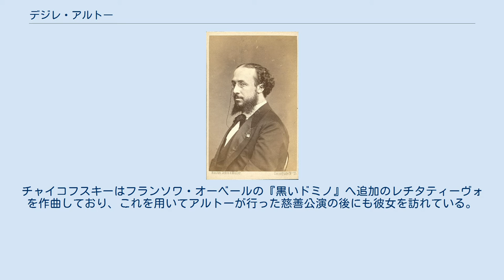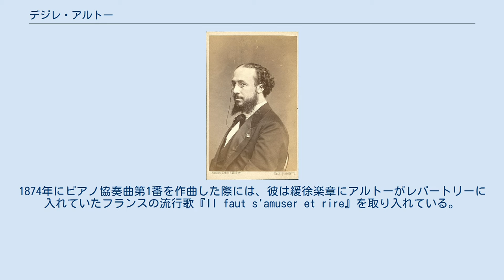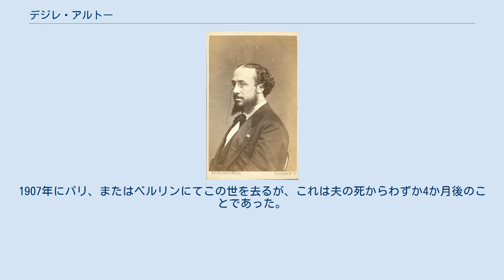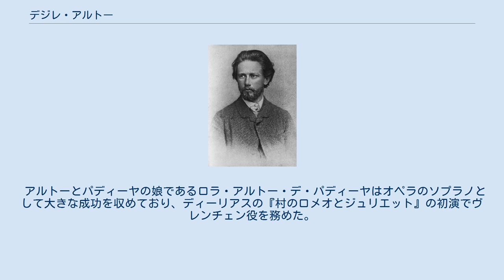デジレ・アルトー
デジレ・アルトー（Désirée Artôt フランス語: [deziʁe aʁto]; 1835年7月21日 - 1907年4月3日）は、主にドイツにおいてドイツオペラやイタリアオペラを歌唱して名声を博した、ベルギーのソプラノ歌手。
1868年には一時ピョートル・チャイコフスキーと婚約していた。
チャイコフスキーは自作のピアノ協奏曲第1番や幻想序曲『ロメオとジュリエット』へアルトーの名を忍ばせている可能性もある。
1869年にスペインのバリトンであったマリアーノ・パディーヤ・イ・ラモスとの結婚以降はデジレ・アルトー・デ・パディーヤ、もしくはデジレ・アルトー＝パディーヤという名前で知られた。
 マルグリート＝ジョゼフィーヌ＝デジレ・モンタニー・アルトーはブリュッセルのモネ劇場でホルン奏者を務め、ブリュッセル王立音楽院の教員も務めていたジャン・デジレ・モンタニー・アルトーの娘として生まれた。
おじにヴァイオリニストのアレクサンドル・アルトー（1815年-1845年）がおり、アレクサンドル・ジョゼフ・モンタニーとして生まれたこの人物が職業上アルトーという姓を名乗るようになり、一家の面々がその例に倣う形となった。
他のおじには肖像画家のシャルル・ボーニエ（1814年-1886年）がいた。
 ロンドンとパリでポーリーヌ・ガルシア＝ヴィアルドとフランチェスコ・ランペルティに師事。
ベルギー、オランダ、そして1857年6月19日のイングランドなどでコンサートの舞台に登場した。
マイアベーアの手引きによりパリのオペラ座へと足を踏み入れ、1858年2月5日にオペラ『預言者』でデビューを飾ると大きな成功を収めた。
また、グノーの『サッフォー』の短縮版でタイトル・ロールを務めた。
ベルリオーズらが2月17日の『ジュルナル・デ・デバ』紙上で彼女の歌唱を賞賛している。
しかし、アルトーは1859年にフランス語のレパートリーを棄て、イタリア語で歌うようになった。
同年にはロリーニのイタリアオペラ団を伴ってベルリンのヴィクトーリア劇場のこけら落しでも歌っている。
同地では『セビリアの理髪師』、『チェネレントラ』、『イル・トロヴァトーレ』その他の役により大きく成功している。
 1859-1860年と1863年にはロンドンで歌を披露しており、『連隊の娘』、『椿姫』、『ノルマ』に出演した。
1861年にはウェールズのハープ奏者であるジョン・トーマスと一時婚約している。
 彼女のお気に入りの役は『連隊の娘』で、このオペラにしっかり現実味を持たせるために彼女は小太鼓を数か月にわたって学び、第1幕ではプロの奏者に並ぶほどの腕前で自ら演奏していた。
 1864年に再度イングランドを訪れてロイヤル・オペラ・ハウスで歌っており、さらに1866年にもイングランドでグノーの『ファウスト』やその他の役で舞台に上がった。
 ピョートル・チャイコフスキー、1870年頃。
 1868年にロベルト・スターニョも所属していたイタリアオペラ団とロシアへ赴いた。
アルトーはモスクワを魅了する。
マリア・ベジチェヴァの家での接見では、主人がアルトーの前に跪き、その手に口づけを行った。
 アルトーは春に行われたベジチェバ家でのパーティーでチャイコフスキーと簡単に顔を合わせている。
チャイコフスキーはフランソワ・オーベールの『黒いドミノ』へ追加のレチタティーヴォを作曲しており、これを用いてアルトーが行った慈善公演の後にも彼女を訪れている。
2人が音楽関連のパーティで再び偶然に遭遇した際、彼女はチャイコフスキーが秋の間にもっと足しげく自分を訪ねてくれなかったことに驚いたと伝えた。
次はそうすると守る気のない約束をした彼であったが、アントン・ルビンシテインからは歌劇場に彼女を見に行くようにと説得を受けた。
それからアルトーはチャイコフスキーに毎日招待状を送るようになり、彼の方でも毎晩彼女を訪ねることが習慣となっていった。
チャイコフスキーは後年、弟のモデストに宛てた手紙の中で彼女について「非常に美しい仕草、上品な所作、芸術的な身のこなし」を身につけていると記している。
彼はアルトーに神経を集中させるべく、交響詩『運命』の作曲を中断する。
チャイコフスキーが恋愛感情としての興味に勝って歌手、女優としての彼女により強く魅かれており、個人と芸術家を分けることが難しかったと考えても不自然ではない。
彼はピアノのための『ロマンス』 ヘ短調 作品5をアルトーへと献呈...